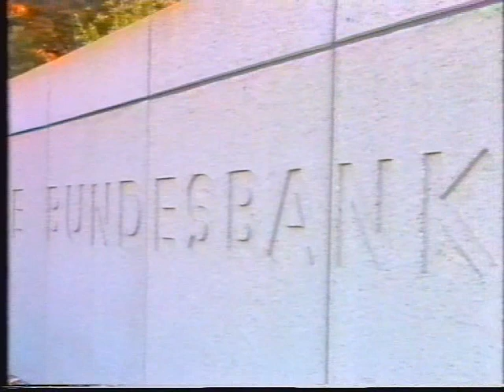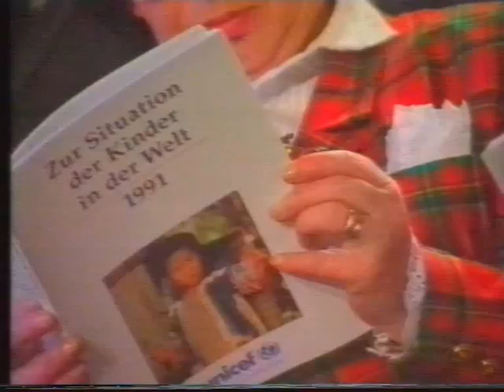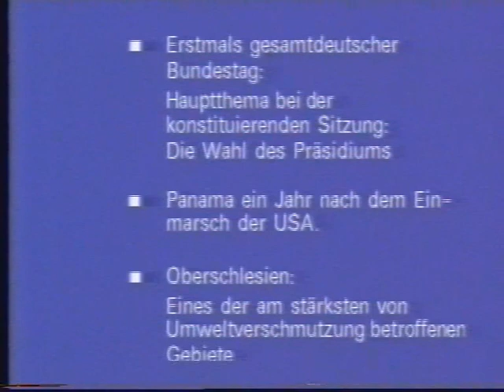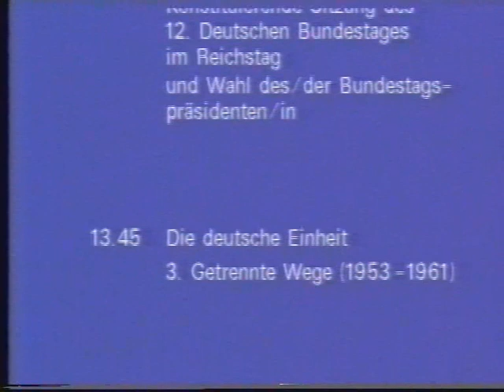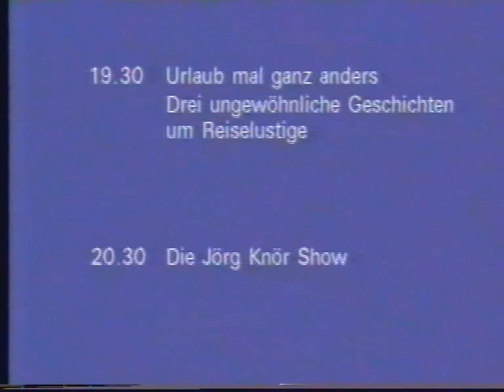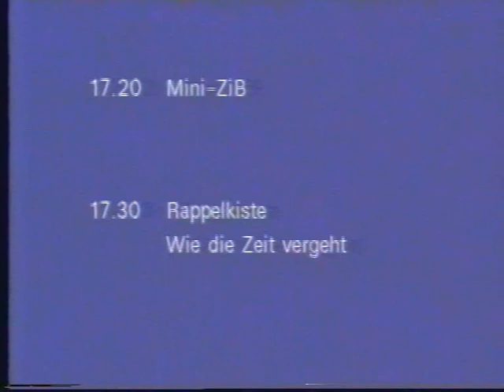Heute en programma 1990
Heute en programma overzicht
Nieuwslezer: Claudio Surland
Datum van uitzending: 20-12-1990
Bron: Pal vhs